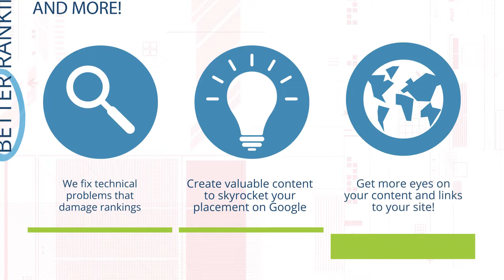National Positions SEO Experts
At National, Positions SEO is one of the things we do best! We provide technical optimization, content optimization, even mobile optimization.
You can get a free SEO analysis of your website by contacting us anytime.
We are Google Premier Partners so you can be sure you are working with an agency who will give you results. Read some of our success stories below and if you have questions, just let us know.

National Positions
Los Angeles Office
31280 Oak Crest Dr Suite #1,